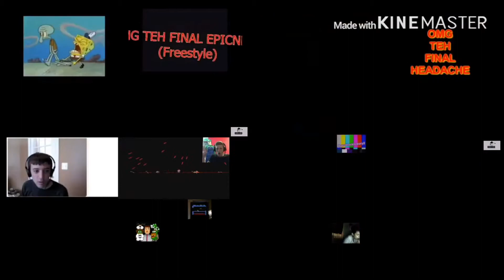C Rocas Vs Jrock Shoooth Superparison 1